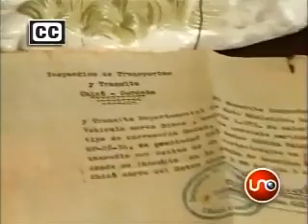Imagen del día Junio 22 de 2008